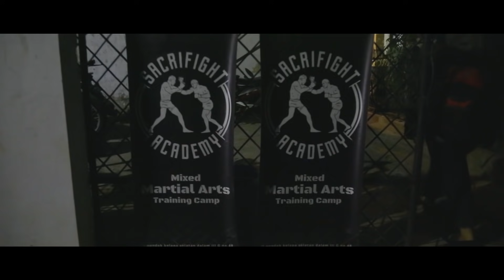PUTRI BAWAIN MAKANAN BUAT CEMEWEW!?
guys udah lama gak muathai huh rasanya mantap haha-